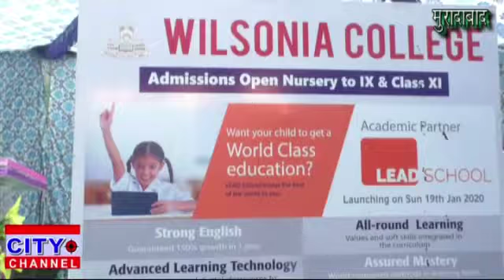शिक्षा के क्षेत्र में नया कदम विलसोन्या स्कूल में अभिभावक कार्यशाला हुई आयोजित 19.1.2020 news